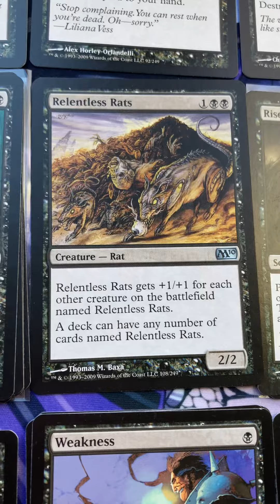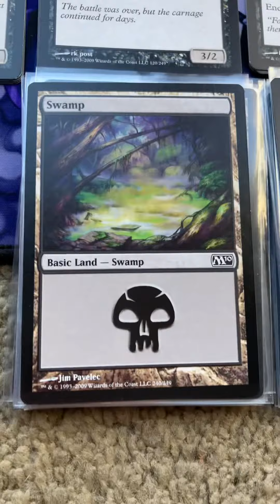Magic 2010 black mana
Magic 2010